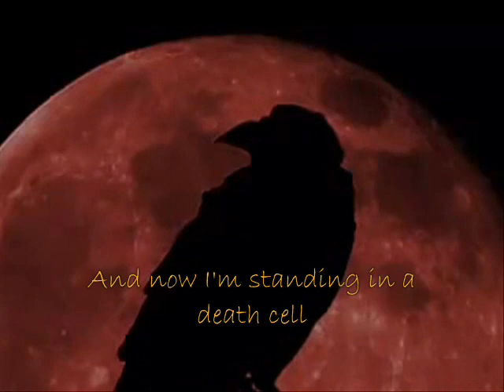SKETCHES OF PAIN 6/6or7, Hangman (Roy Harper), Cover Jörgchen, LowFi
Jazz and Poetry. It's all about the poetry of Roy Harper. There is quite a story to this, further down. LYRICS, the MISSING part: (Not that i disliked what i left out. The music stopped too early...)

And in about six minutes time
I'll be thrown into the lime
By the screws who dug my grave
Who never felt the shame
Who threw me in still breathing
As they covered me with slime
And stuck me on a map in the governors office
A number with no name

We are creatures of darkness
Killers of time
Creatures of darkness
Bodies in lime

And as true as I stand here
I would wish to be untied
To rip those lies clean out your throats
That my death might somehow be justified
There's no unconsecrated ground
In my heart or in my mind
I lived and died in a world full of snakes
And I'm buried in a vicious lie

Killers of time
Creatures of darkness
Bodies in lime

I found the instrumental jazz-cd on a fleamarket. I was convinced I found a trace of my old best friend from school. Name, provenience, looks (15 years later) and some other hints were evident. He was learning the guitar every day, back then, wanting to become a musician soooo bad. I was all excited and determined to make contact again. BUT I wanted to surprise him. It was an old wish (rather a phantasy) of mine, to reanimate the Jazz and Poetry genre from the 60ies. Just this time not to deliver musical versions of poems, but more to bring "down" songlyrics back to the poetry level. (Still I think this is a great idea. for a niche).

Anyway, on my way home I bought a microphone for 9.90. I plugged it in my mother's carriable cassette(!)-recorder from the 60ies, reporter model, because it would overdub, i guess as an production error. I listened to the jazz cd noting roughly where I would have how much time to add words while I copied to an musiccassette. Then went for it. I used what I found for effects. Cardboardboxes, bathtub, wollen sheets...

I wanted to improvise and set myself under pressure. So all the takes are take one always with one eye on the cd-player counting the time left. The result is defintively sketchy and was meant to be that way, thinking me and my buddy could maybe redo the thing. All 7 songs were recorded in one afternoon. It's not really what I had in mind with Jazz and Poetry because I thought of a different kind of Jazz. But it's pretty close.

I had the tape. Phoned my buddy. Met my buddy and played the cassette to him, waiting for the surprise on his face. What I saw was utter disbelief. I felt looked at like if i was an alien materializing in his living room. He had NOTHING to do with this music. That was a totally different guy with the same name as him. In fact, he, my buddy, gave UP his musical carreer after 20 years of practising the guitar daily and studying music in university after hid dead grandmother with a giant glowing cross behind her told him in a dream to become a healer. So he hung the guitar on the wall and became a healer !! !!!? !!

Today I had a telephone conversation with the REAL musician of the same name as the HEALER (couldn't heal ME!) explaining that I would like to ruin his work in public. I mean, he is a real professional musician (orchestra and shit) and I'm a bloody amateur croaking over his fine jazz. If HE said: No, I don't want that, you are ruining the piece i would naturally still do it. But not go public. He was very nice (and sends me another cd) and said: "Isch mer Wurscht! Nu mache!" which translates "I don't care, just go ahead".

The Noises are extreme. The friend who digitalized it for me tried to fight it and gave me opportunity to add a little extra-hall now and then.

More then a Mood: Ch. Hartmann, F. Lüscher, F. Nussbaumer, D. Aebli

The movie excerpts are from "Perfume, Portrait of a Killer" and "Apocalypse Now" of course. I am not one of them.